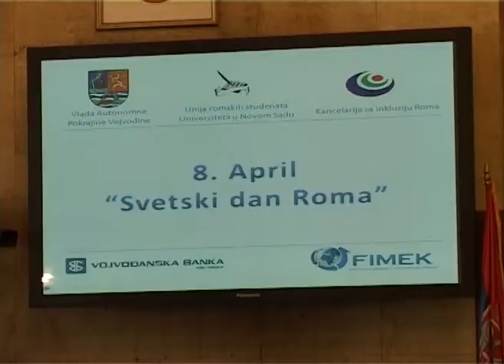08.04.2014. - Obeležavanje Svetskog dana Roma